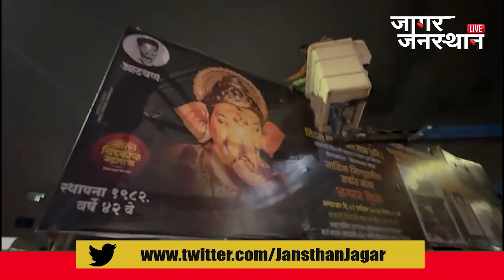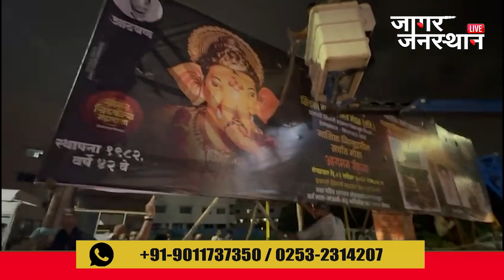महापालिकेचा गलथान कारभार; मडकं फोडून नोंदवला निषेध..!